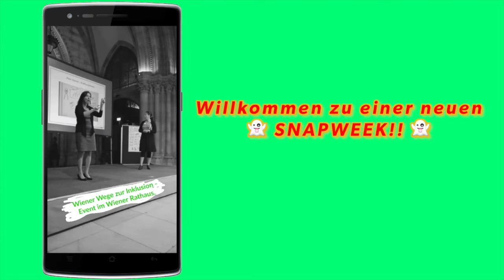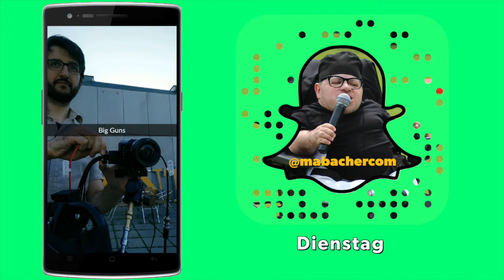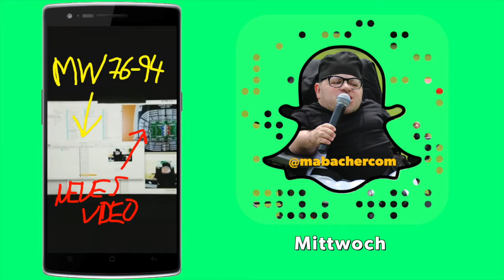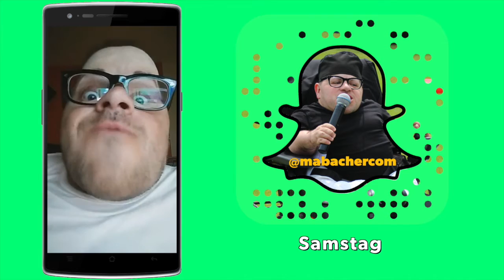SnapWeek#14 | Wiener Wege zur Inklusion, Okto Dreh, Public Viewing, Wien is super!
Abonniert mabacherTV ☞☞ | MontagsWitz ab 7 🕖 & Freitags Vlog ab 16 🕓 | Letzte Woche war ich im Wiener Rathaus bei Wiener Wege zur Inklusion, hatte für Okto einen Dreh, hab mein Public Viewing Video online gestellt und wiedermal gesehen wie Super Wien ist!!